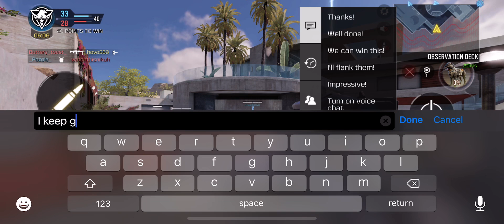COD Mobile Multiplayer Quickscoping ( Alot Of Hitmarkers )